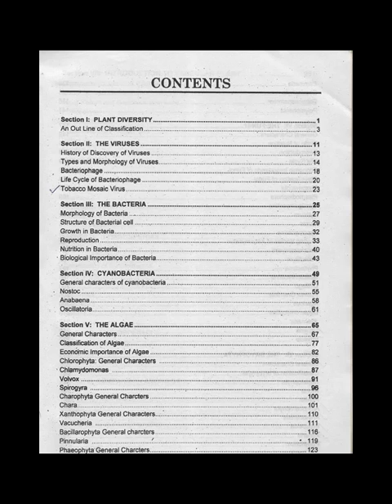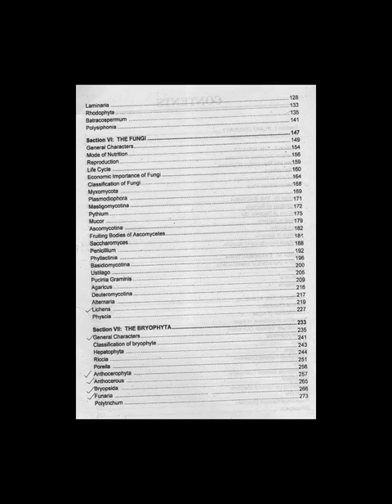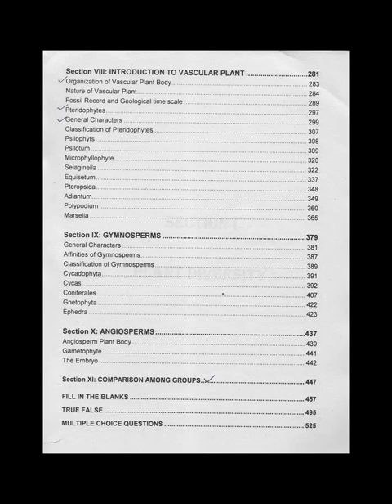Introduction to Botany BS Botany || Botany Contents BS Botany Diversity of Plants Paper A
In this lecture I will tell you about Botany Introduction and Table of Contents.
CONTENTS
Section l: PLANT DIVERSITY .
An Out Line of Classification
Section II: THE VIRUSES
History of Discovery of Viruses
Types and Morphology of Viruses
Bacteriophage
Life Cycle of Bacteriophage
v/ Tobacco Mosaic Virus
Section Ill: THE BACTERIA
Morphology of Bacteria
Structure of Bacterial cell
Growth in
Reproduction
Nutrition in Bacteria
• Biological Importance of Bacteria
Section IV: CYANOBACTERIA
General characters of cyanobacteria
Anabaena
Oscillatoria
Section V: THE ALGAE
General Characters ..
Classification of Algae
Economic Importance of Algae
Chlorophyta: General Characters
Chlamydomonas
Volvox
Spirogyra
Charophyta General Charcters
Chara
Xanthophyta General Characters
Vacucheria
Bacillarophyta General charcters
Pinnularia
Phaeophyta•General Charcters
Ectocarpous .
Section VI: The Fungi
Section VII: The Bryophyta
Section VIII: Introduction to Vascular Plants
Section IX: Gymnosperms
Section X: Angiosperms
If you have any question than comment to us below.